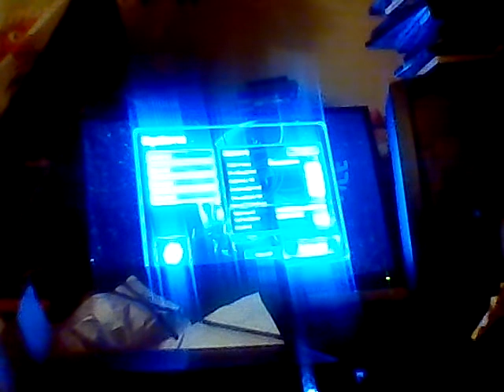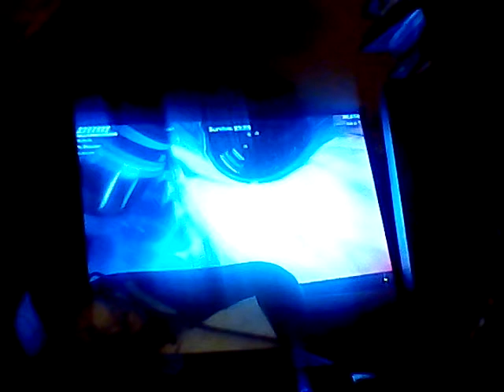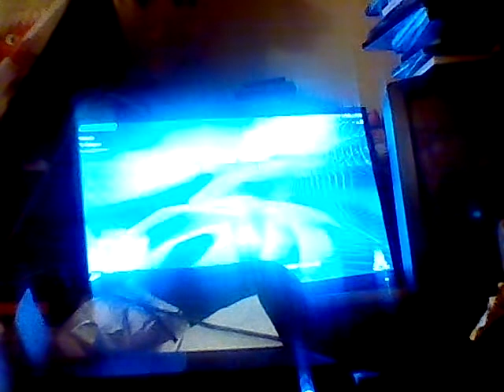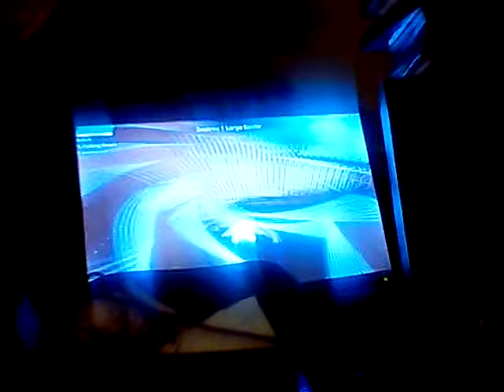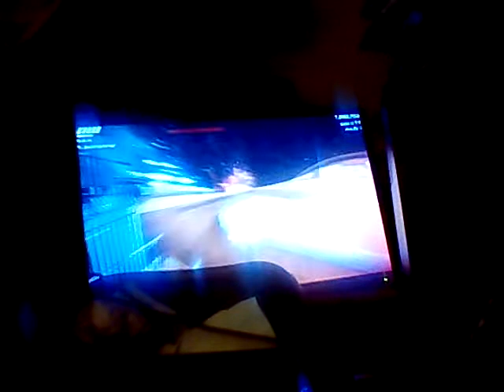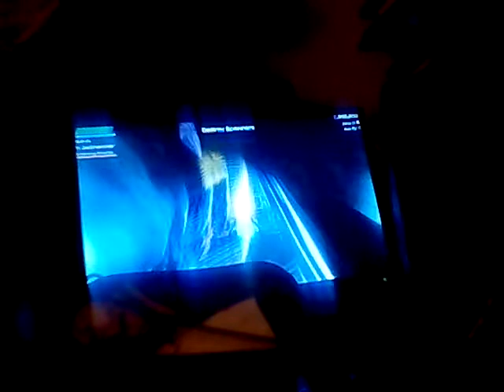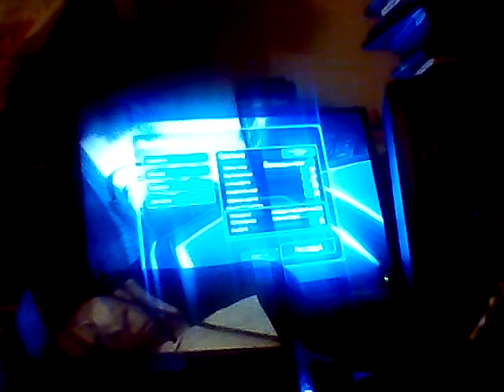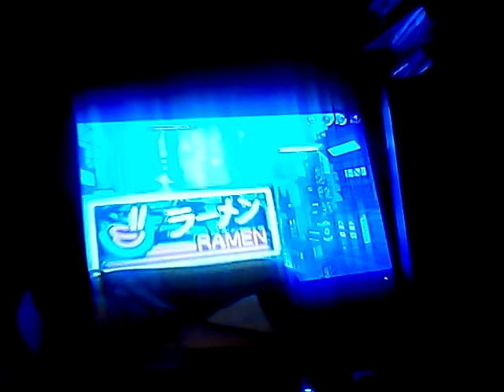Carved space & Brawlhalla Xbox1